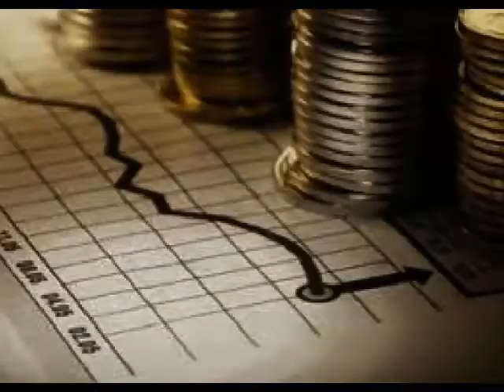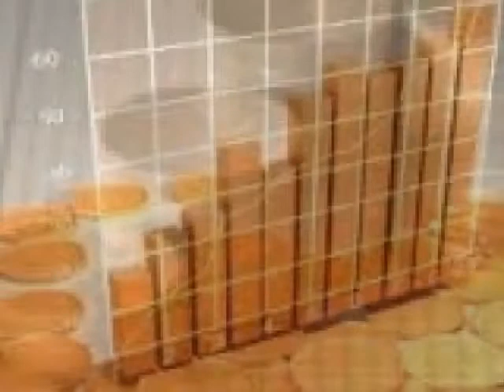A pesar de los altibajos que sufrió a lo largo de la sesión, la moneda mexicana logró cerrar....